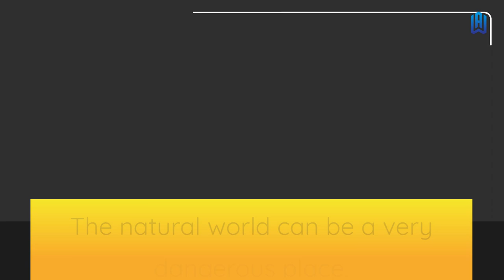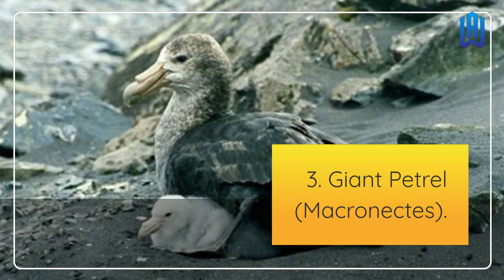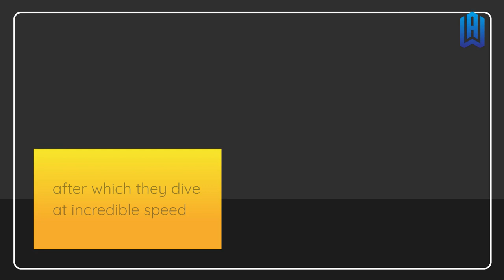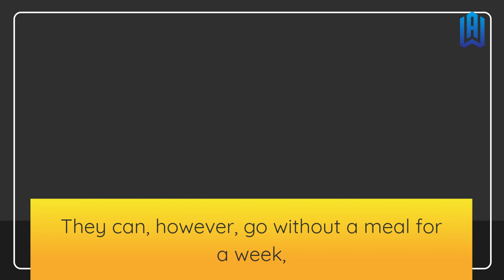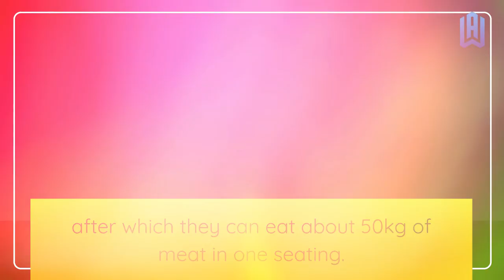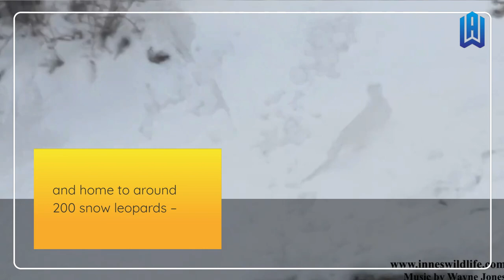Apex Predators: The World's Top Predator Species⚠️